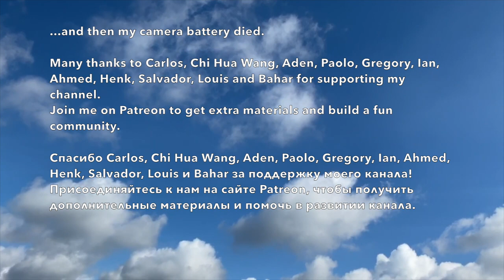FARMER'S LIFE IN A RUSSIAN VILLAGE. Interviewing a Russian babushka: routine, views, hobbies. B1 B2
❓How many times do rabbits appear in this video? 🐰 PDF with accented text and English translation is Become my Patron to get extra materials and help me grow this channel.
You have asked me for a video about a Russian village for a long time. Raisa Nikolaevna agreed to give me an interview and tell me about her animals on the farm. Although we did not know each other before, our conversation turned out to be very straight and friendly. We talked not only about life in the Russian countryside, but also about the heroine's childhood and youth, her work experience, views and preferences. Raisa Nikolaevna struck me with her views - most people of her age are very conservative, they do not trust the Internet. We also randomly dressed in the same colors. I really hope you enjoy this video.

0:00 Hello
0:20 Farm animals
0:49 Daily routine
1:13 About childhood and youth
3:00 Life in St. Petersburg
3:32 Working at sea
4:59 Do you miss the sea?
5:13 Winter in the countryside
5:29 Favourite writers
7:56 Other hobbies
8:12 The hardest part of keeping the farm
9:33 “I talk to my plants”
10:24 Village vs City
10:51 About Petersburg
11:28 What to visit in Saint Petersburg
12:02 Russian pension $
13:01 Animal expenses
13:54 "We live without gas"
14:25 About politics
15:08 About TV news
15:45 About Belarus
16:56 About happiness
17:35 A message to people
18:02 Fairy tale
18:56 Thank you
19:22 Tour of the garden
21:51 Thanks to my Patrons